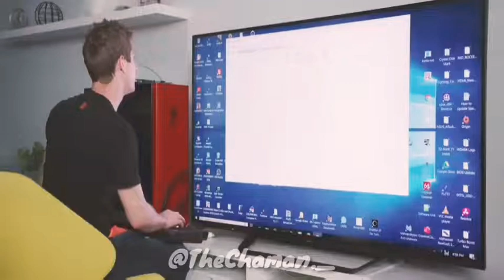Cat with lag in HD